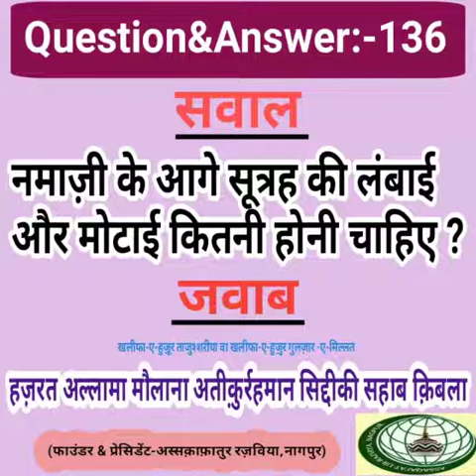Sawal ? Jawab . Namazi Ke Aage Sutra Ki Lambai Aur Motai Kitni Hona Chahiye ?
Sawal :-

Namazi Ke Aage Sutra Ki Lambai Aur Motai Kitni Hona Chahiye ?

Jawab By:-

Abdul Salim Razavi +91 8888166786